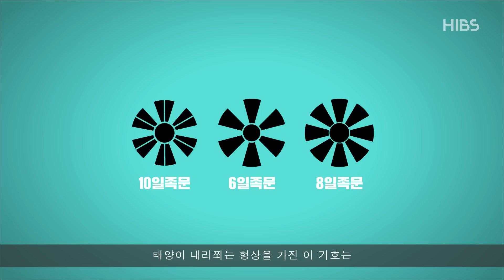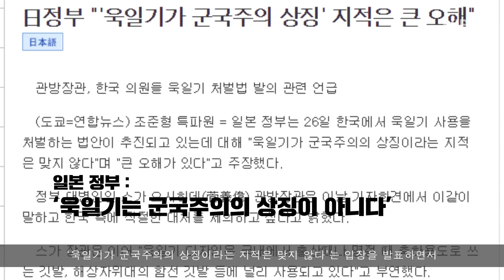홍키피디아 1화 : 욱일기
욱일기란 무엇일까? 욱일기는 하켄크로이츠와 다른 것일까?
욱일기의 역사와 그 의미에 대해 알아보자

홍익을 뒤집는 상식! 홍키피디아 1화.